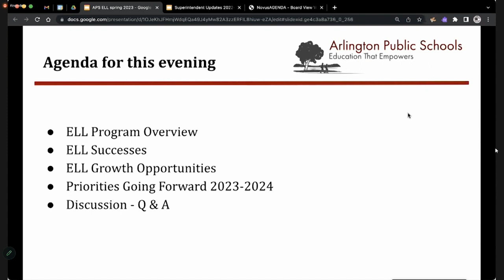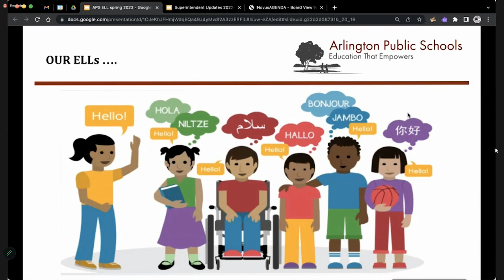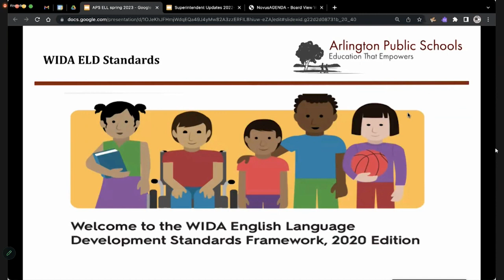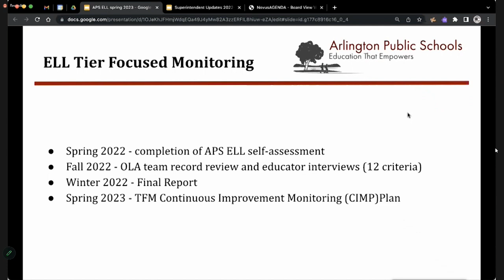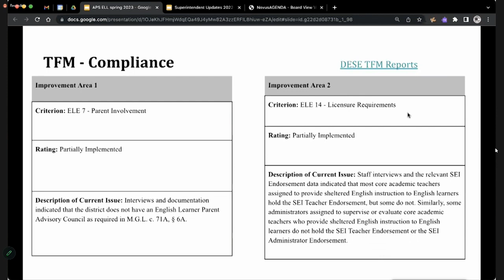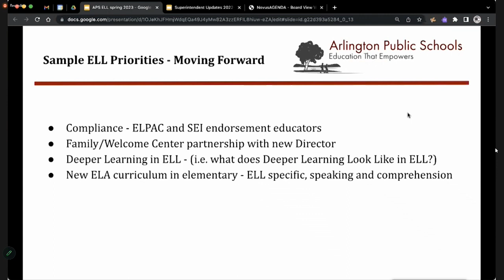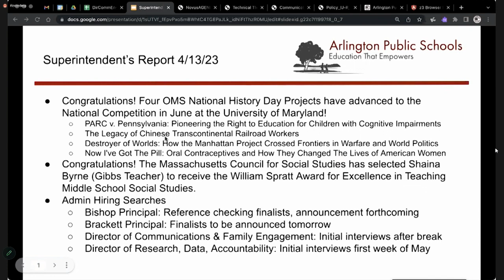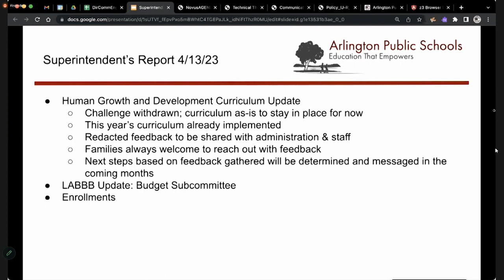School Committee Meeting - April 13, 2023